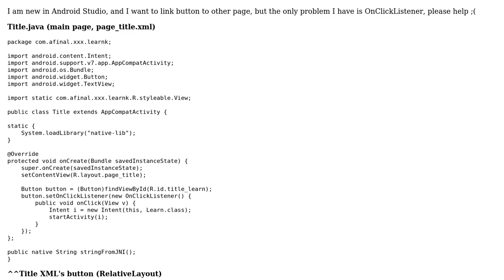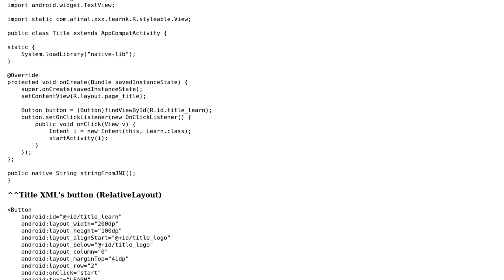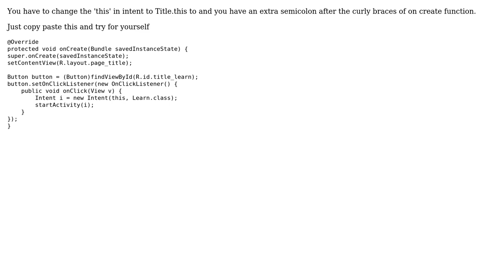OnClickListener, cant link it to another xml layout page (2 Solutions!!)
OnClickListener, cant link it to another xml layout page

With thanks & praise to God, and with thanks to the many people who have made this project possible! | Content (except music & images) licensed under CC BY-SA | Music | Images & others | With thanks to user Phillen user Moto user eaglearms92 and the Stack Exchange Network Trademarks are property of their respective owners. You are responsible for your own actions.